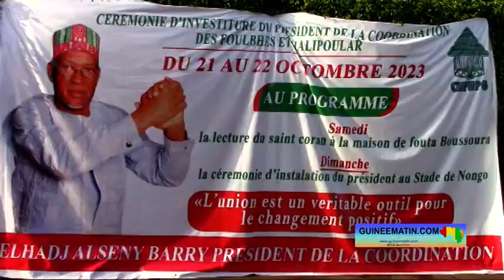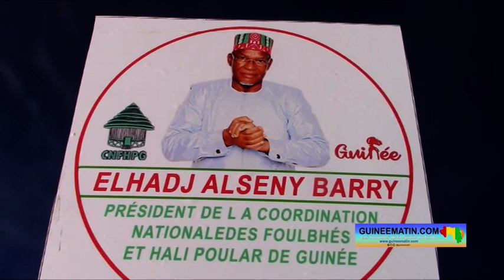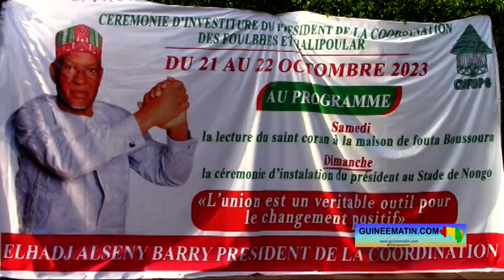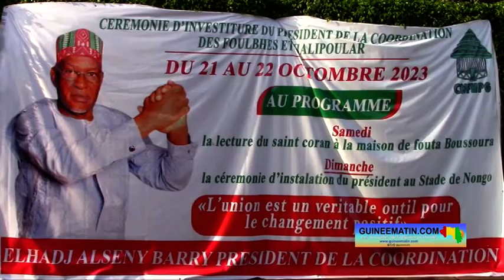Investiture d'Elhadj Alsény Barry : message Lamidho Issa Bi Amadou de Tabital Pulaakou International